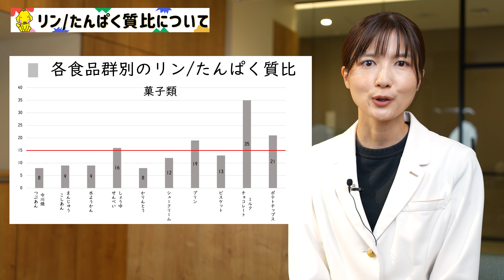リンたんぱく質比について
小倉第一病院 管理栄養士がリンたんぱく質比について解説します。

【小倉第一病院】
〒803-0846
福岡県北九州市小倉北区下到津1丁目12-14
診療科目： 腎臓内科・糖尿病内科・人工透析内科・内分泌内科・リウマチ科・形成外科・皮膚科
院　長    ：中村 秀敏
外来時間：9:00-17:00、水曜夜間外来：17:00-20:00
休 診 日  ：日曜、祝日